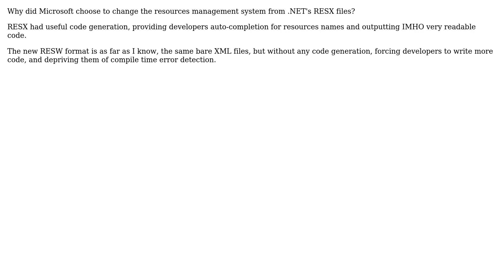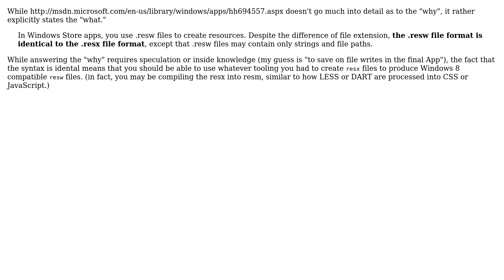Why did Microsoft dropped the RESX model for RESW in Windows Store applications?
Software Engineering: Why did Microsoft dropped the RESX model for RESW in Windows Store applications?

With thanks & praise to God, and with thanks to the many people who have made this project possible! | Content (except music & images) licensed under CC BY-SA | Music | Images & others | With thanks to user pleasereset user gnat user DougM and the Stack Exchange Network Trademarks are property of their respective owners. You are responsible for your own actions.